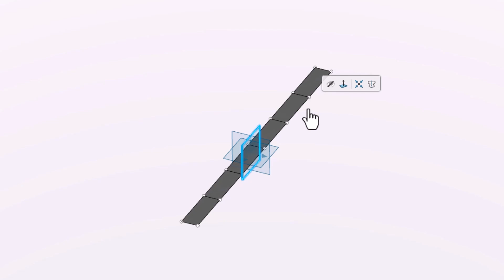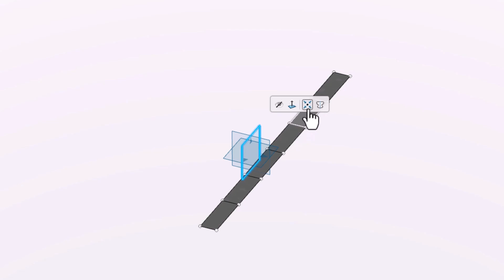How To Quickly Center Your Model On xShape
SOLIDWORKS xShape allows you to create organic, complex shapes quickly, with the help of the symmetry option. However, sometimes your model may not be centered relative to the plane you want, preventing you from using the symmetry option effectively. Learn how to quickly center your model on xShape relative to a plane, and quickly use the symmetry option on that same plane.
Access more SOLIDWORKS xShape content by visiting